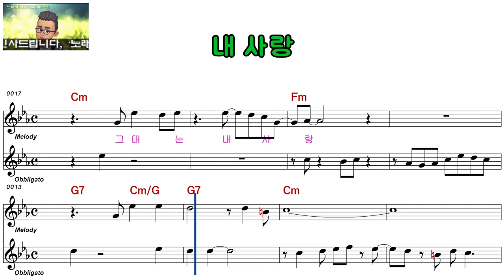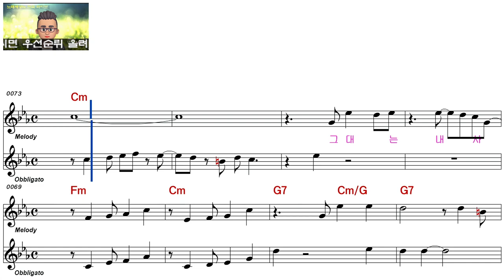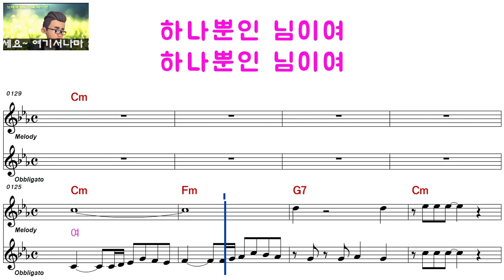이재숙ㅡ내 사랑ㅡ여자키ㅡELF 919ㅡ29038